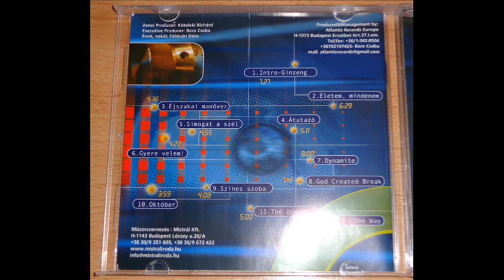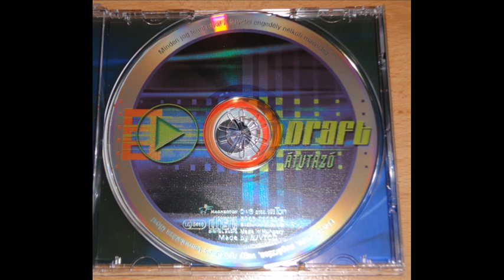DRAFT - DYNAMITE (ALBUM VERSION) (℗2005)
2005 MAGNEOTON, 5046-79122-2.